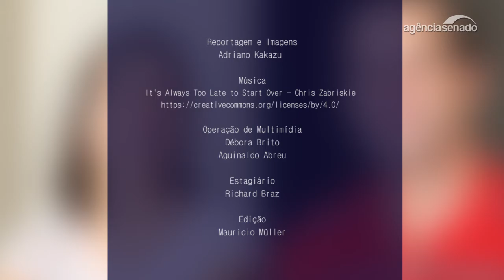Igualdade começa em casa: Senado estimula corresponsabilidade nas tarefas domésticas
Ísis e Pablo Marra formam uma família distante do padrão da desigualdade entre gêneros, até hoje tão comum no Brasil. Ísis, uma assistente parlamentar que trabalha na Procuradoria da Mulher do Senado, divide com Pablo todas as tarefas de casa. Todas mesmo. Enquanto ele toma conta das duas filhas pequenas, ela sai para fazer compras. E daí por diante. “Queremos passar para nossas filhas os valores de igualdade”, dizem.  Igualdade em casa é o primeiro passo na busca da igualdade também no trabalho, tema do Mês da Mulher no Senado.